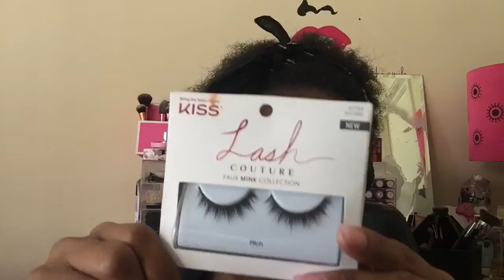Brown Glittery Eyes|Violet Voss Holy Grail Palette